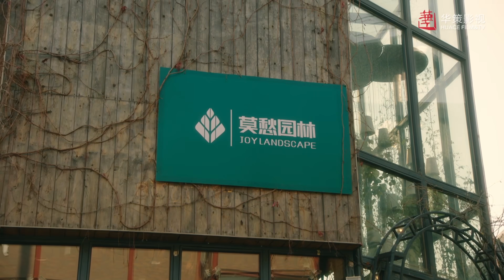李慕嘉為小奶狗放棄高薪的律所合夥人，掏出全部身家陪他創業❤️一路朝陽 All The Way To The Sun